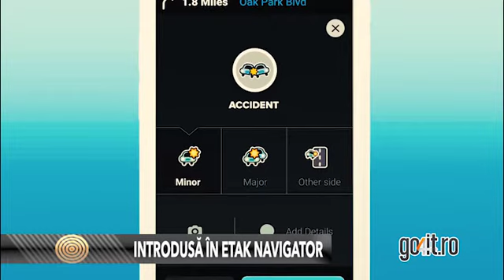Secretul din spatele săgeţii albastre din aplicaţiile GPS precum Waze sau Google Maps